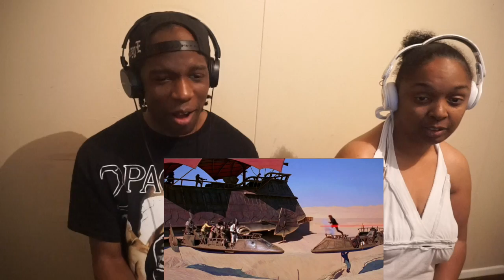Star Wars Return of the Jedi The Sarlacc Pit Battle Reaction!!